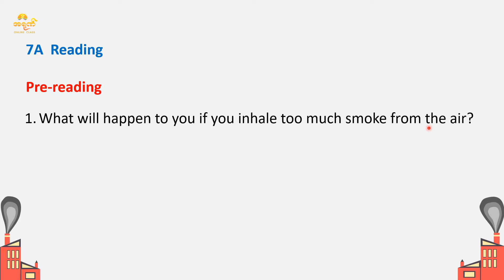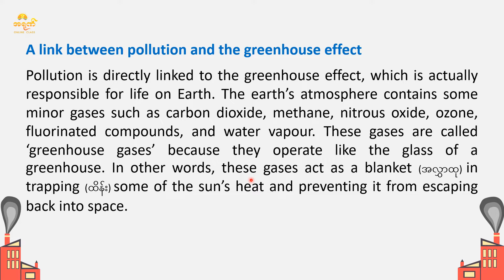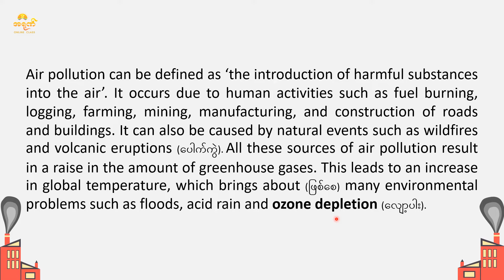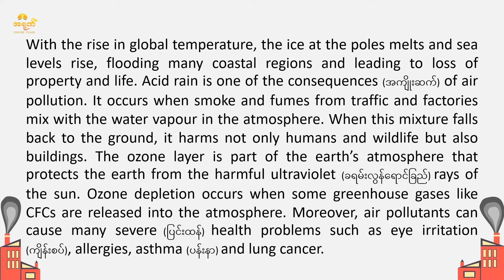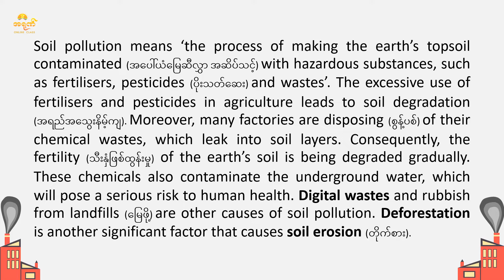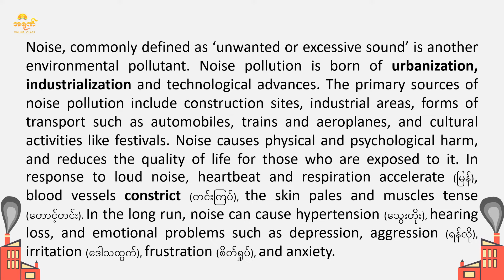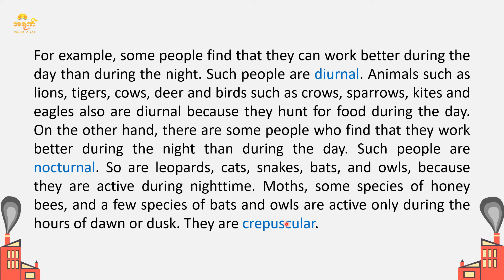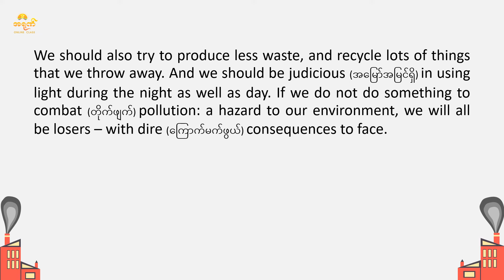Grade 12 English , Unit 7 Reading